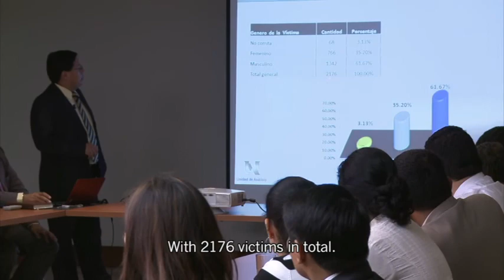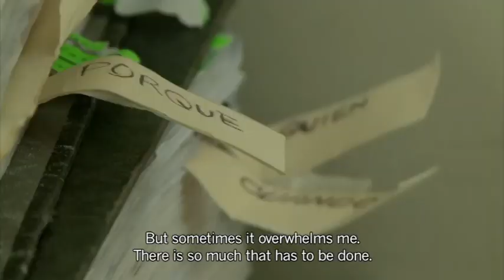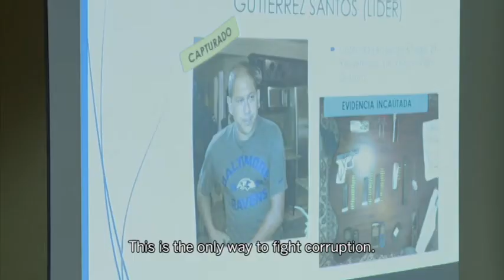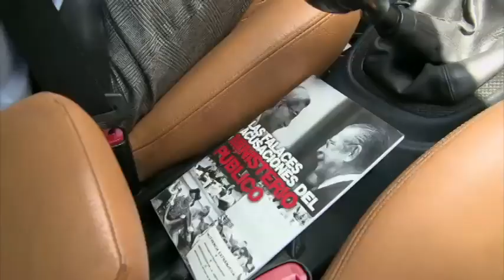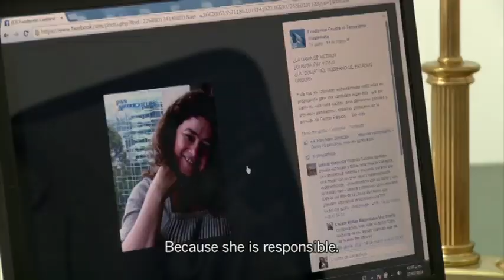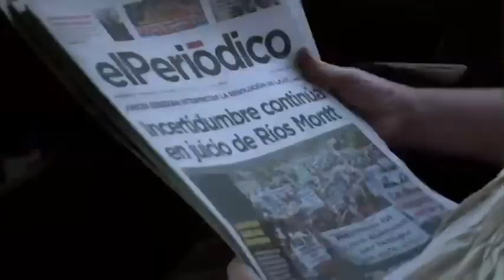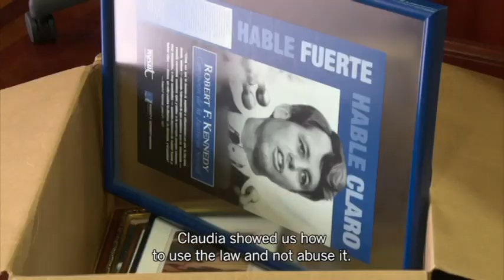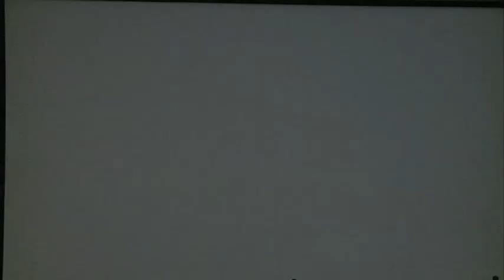How Development Can Promote Accountability, Tackle Impunity, and Sustain Peace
On June 12th, IPI together with the United Nations Development Programme cohosted a policy forum discussion and reception on how the 2030 Agenda for Sustainable Development is promoting accountability, tackling impunity, and contributing to sustaining peace around the world.